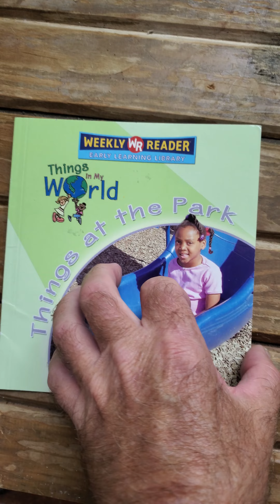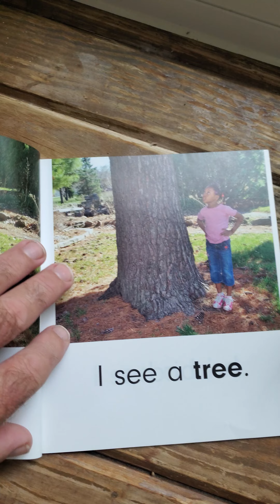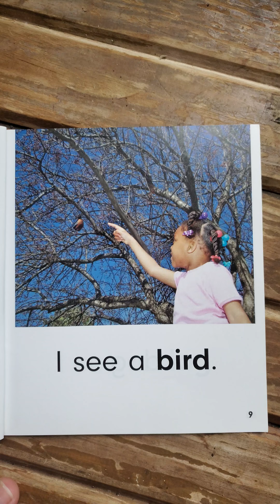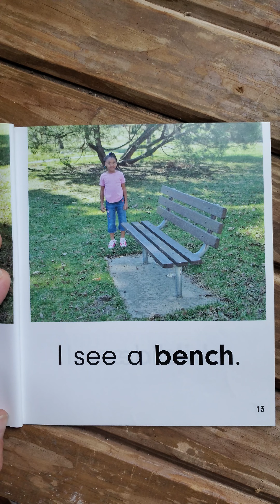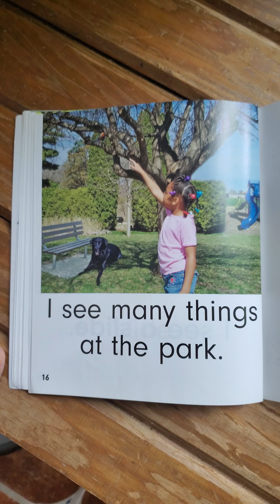Things At The Park